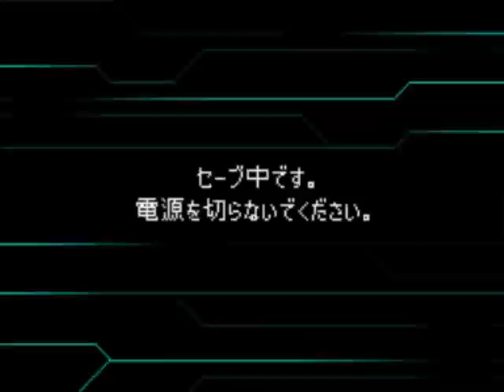Super Robot Taisen L Playthrough - Stage 9, Part 3 (Route A)